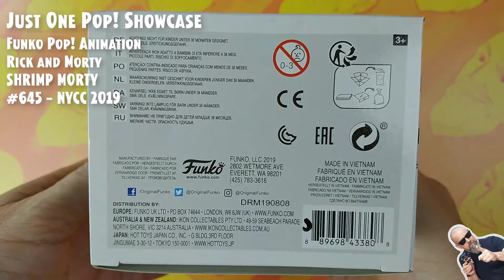Funko Pop: Rick and Morty - Shrimp Morty - #645 - Exclusive NYCC 2019 // Just One Pop Showcase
Funko Pop Animation: Rick and Morty - Shrimp Morty - #645 - Exclusive NYCC 2019 // Just One Pop Showcase